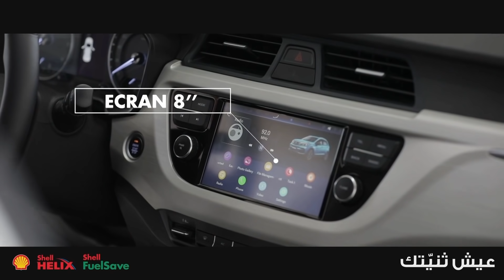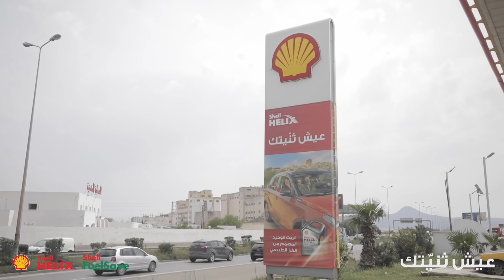Fekret Sami Fehri S03 Episode 36 01-05-2021 Partie 02